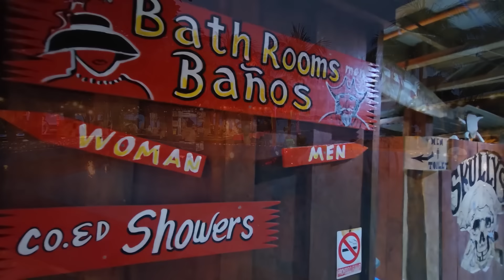Pana'Life Episode 6: Bocas del Toro, Panama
Join us for Episode 6 of Pana'Life as we explore the stunning beauty of Bocas del Toro, Panama! 🌴🏝️ Dive into the vibrant culture, breathtaking landscapes, and endless adventures this tropical paradise has to offer. 🌊✨ Discover why Bocas del Toro is not just a destination but a lifestyle and learn how Do Panama Real Estate & Relocation can help make it yours. 🏡🌺 Don't miss this episode—tune in and start your journey to a new life in paradise! 🌞🌎

Do Panama Real Estate & Relocation is focused on assisting awesome adventure-seeking Expats like yourself in exploring the possibilities of retiring, relocating, investing and living in Panama. We look forward to supporting you in every step of the way to make sure your move to Panama is as smooth and enjoyable as possible.

Our purpose is supporting expats and foreigners to move to Panama and to help them to do it correctly in a pleasant, safe, and easy way.